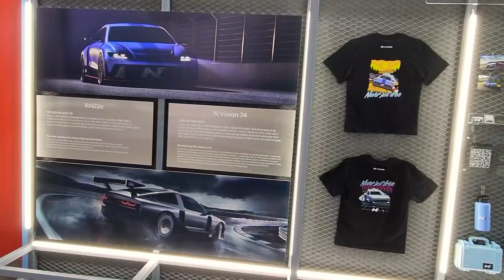2023 현대자동차의 미래!